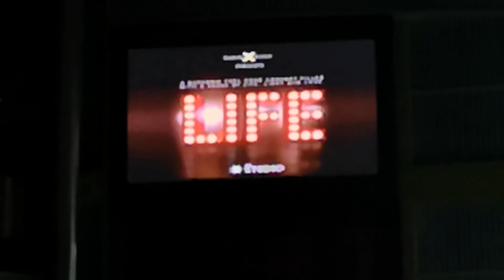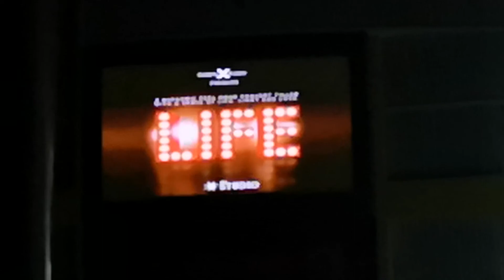Highlights of the show " Life " Celebrity Equinox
Highly of an amazing show called Life on the Celebrity Equinox